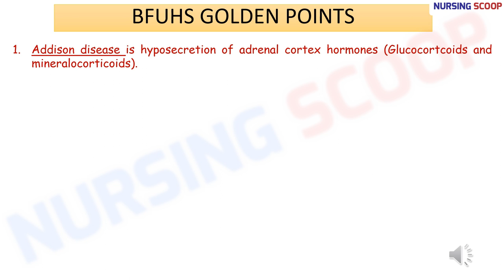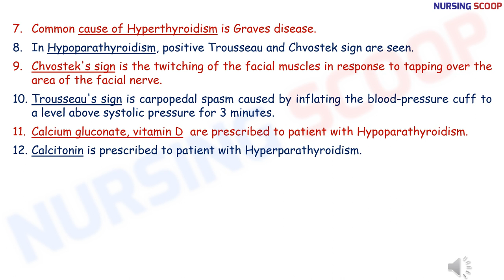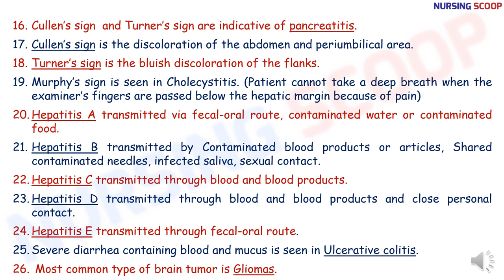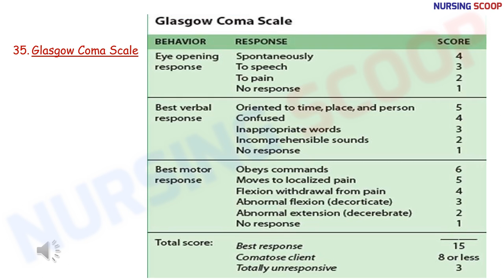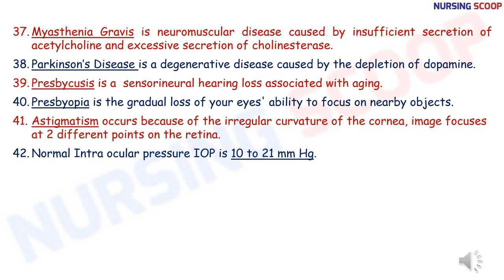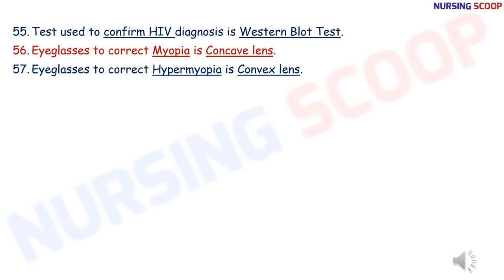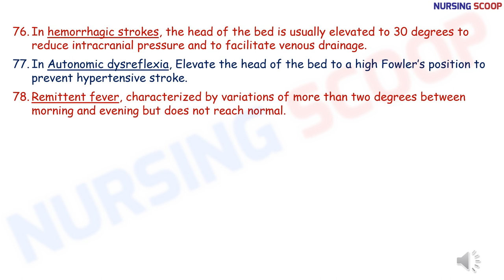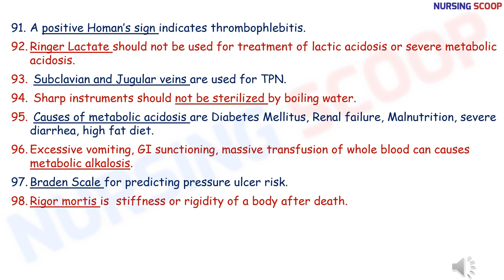BFUHS Staff Nurse Exam Preparation - 100 Golden Points 2021 | Last Minute Preparation Nursing Scoop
This video covers 100 Golden/key Points of subject Medical Surgical Nursing and Fundamentals of Nursing.

Next video will be released soon.

__ For my previous videos check the following links __
NCLEX Based MCQ (NEUROLOGICAL SYSTEM)

NORCET AIIMS MOST IMPORTANT POINTS SUBJECT WISE

I hope this video will help you in nursing exams preparation.